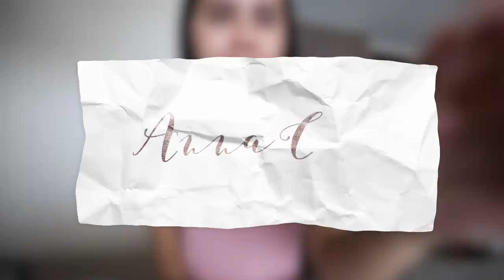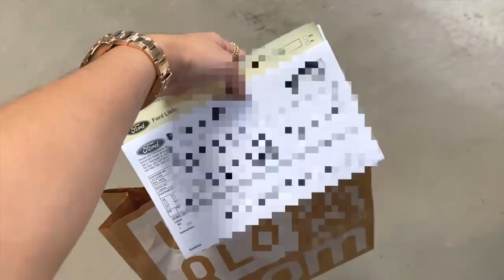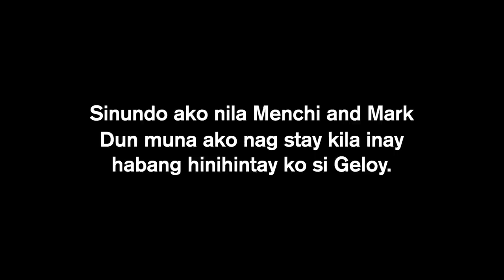MUNTIK NA SA MUSTANG! (September 7, 2020.) | Anna Cay ♥